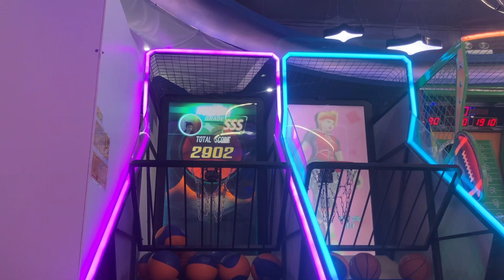將軍澳坑口厚德商場歡樂小天地炫動1代籃球機8個球2902分普通模式￼